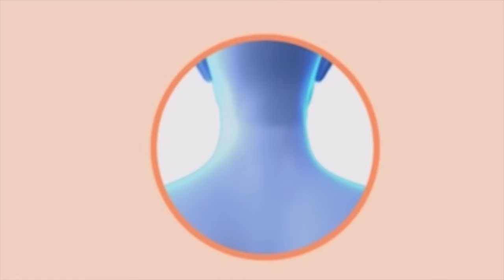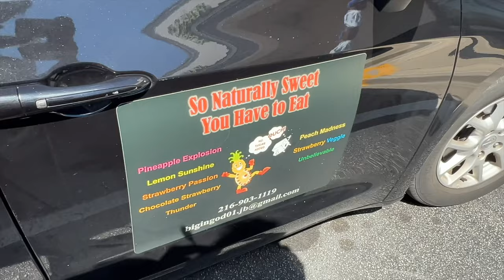Sweet & Spicy Adventures + Selfcare made easy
♡ AMAZON STOREFRONT: